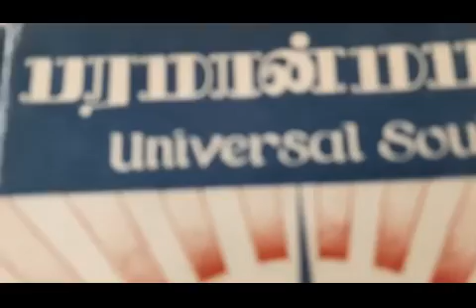19.6.2020 பரமான்மபதி Universal Soul.சுத்த சன்மார்க்க விளக்கம்..சுவாமி சரவணானந்தா, திண்டுக்கல்.